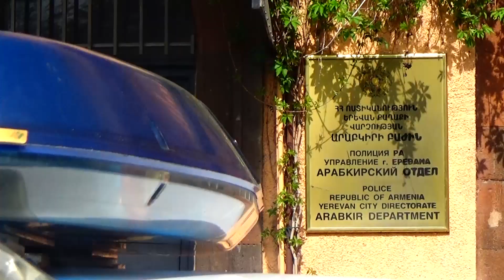Արաբկիրի ոստիկանները թարմ հետքերով բացահայտեցին Վաղարշյան փողոցում տեղի ունեցած սպանության փորձը